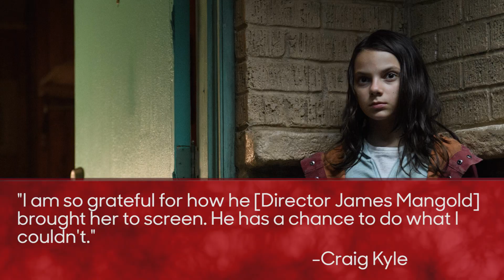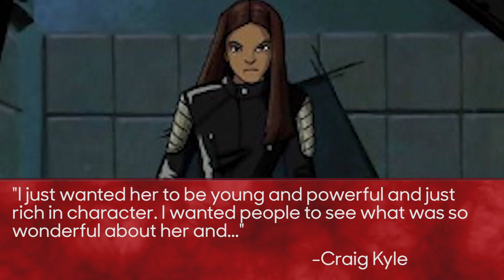'Logan': X-23 Creator Shares Spinoff Pitch and What He Wishes Marvel Hadn't Done | THR News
Craig Kyle says the new Wolverine movie opens up the door for a story that he wasn't able to tell in the comics: "It would truly be transformative for the character."